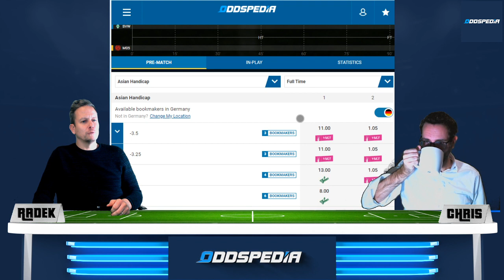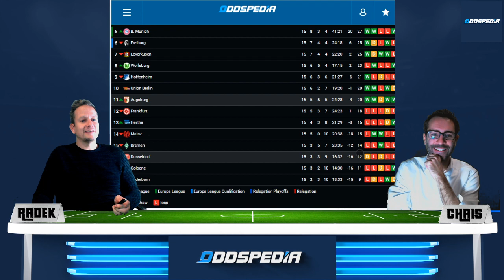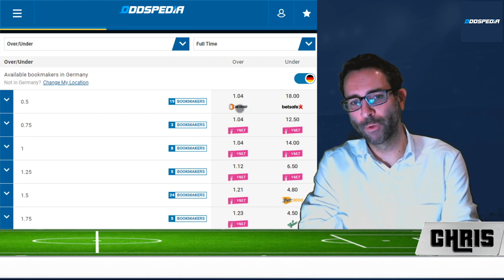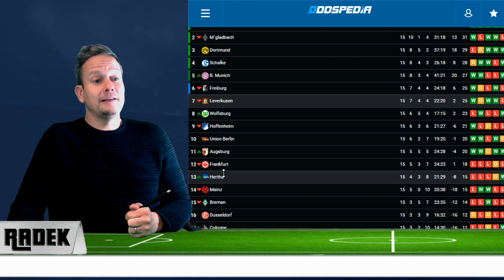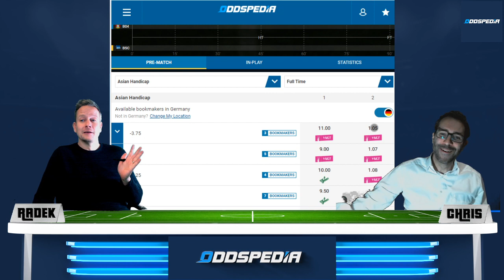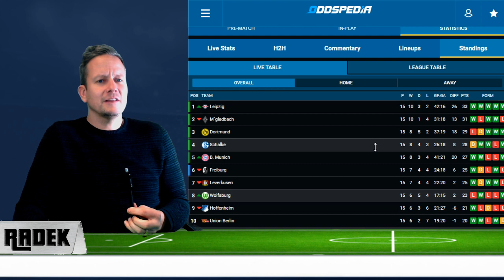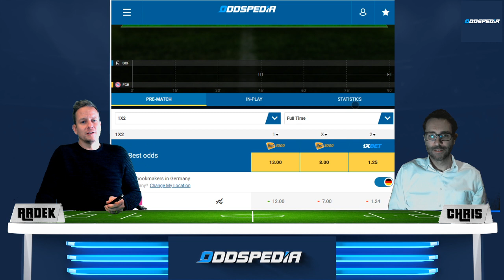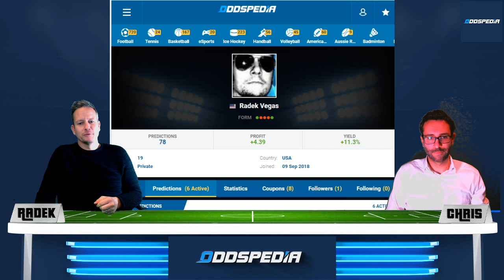BUNDESLIGA VORHERSAGE - TIPPS und Prognosen zum 16. Spieltag 2019/2020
Englische Woche! Am Dienstag, den 17. Dezember 2019 und Mittwoch, den 18. Dezember 2019 findet der 16. Spieltag der Fußball-Bundesliga-Saison 2019/2020 statt.

Dabei kommt es zum Kracher zwischen Borussia Dortmund und dem Tabellenführer RB Leipzig.
Kann Julian Nagelsmann seinem Fast-Club eins auswischen?

Der zweite Kracher steigt im Breisgau. Dort empfängt der Tabellensechste SC Freiburg den Fünften FC Bayern München.

Wolfsburg trifft auf Schalke und sechs weitere Spiele mit Prognosen und Tipps von Chris Custodian und Radek Vegas.